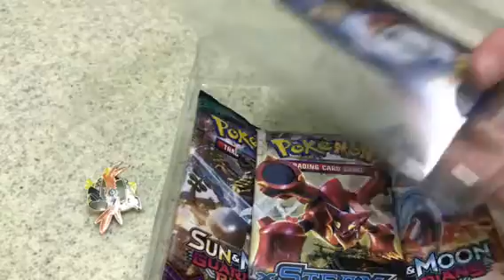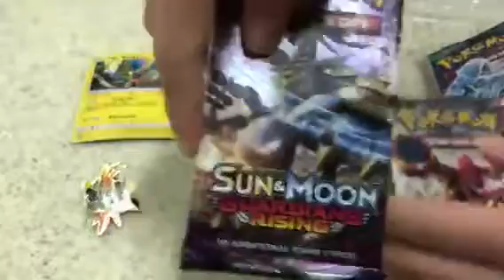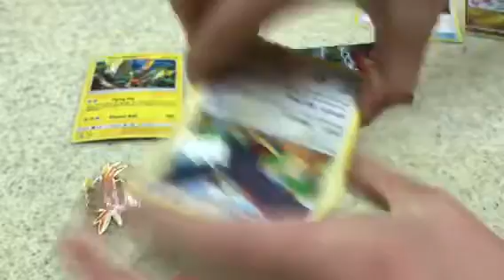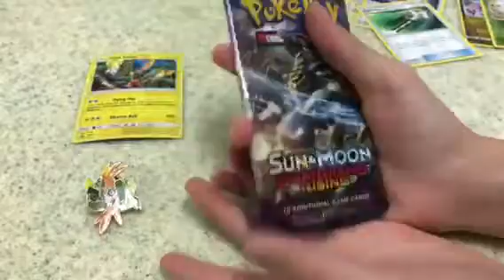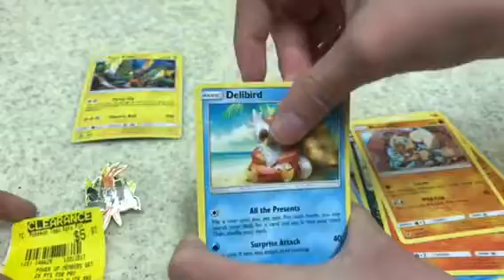Tapu Koko Pin Collection box